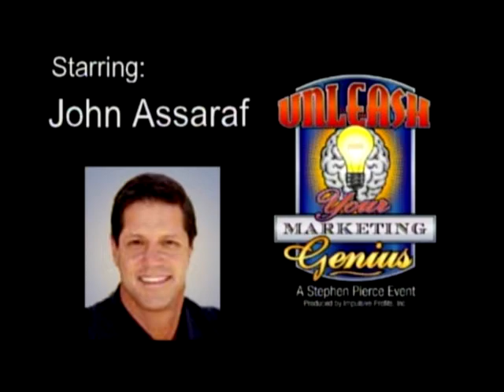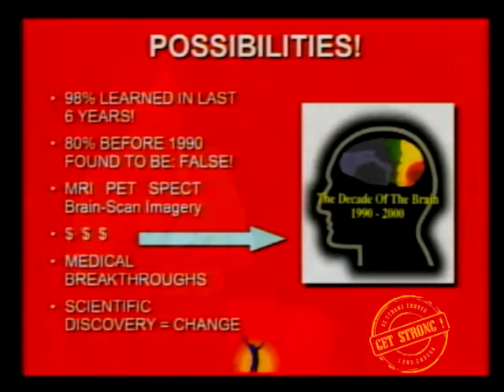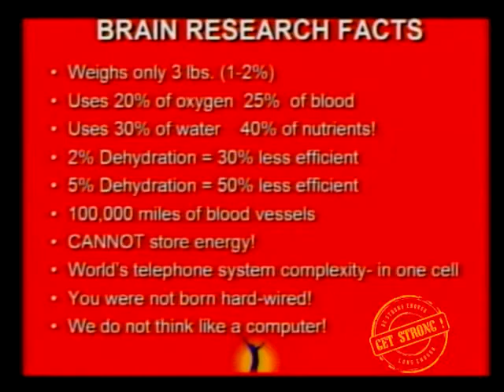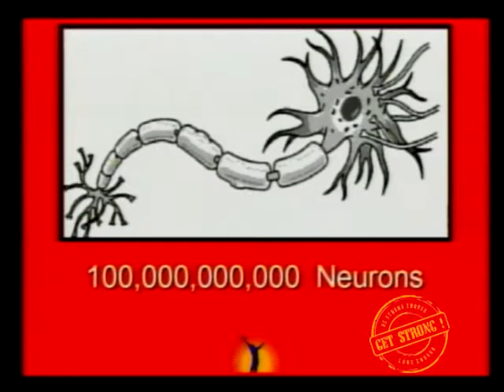Change Your Brain, Change Your Income (The Science of Wealth Creation)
Did you know that your brain has the power to shape your financial destiny? According to neuroscience expert John Assaraf, the key to unlocking wealth and success lies not in external circumstances, but in the way you think and perceive the world around you. In this groundbreaking video, John Assaraf reveals the secrets of brain-based wealth creation, drawing on his expertise as a renowned author, entrepreneur, and founder of My NeuroGym. From the principles of neuroplasticity to the art of visualization and goal-setting, John Assaraf shares his proven strategies for rewiring your brain for wealth and success. Whether you're looking to overcome limiting beliefs, boost your motivation, or simply achieve your financial goals, this video is packed with actionable insights and inspiration to help you change your brain - and change your income. So, get ready to unleash your full potential and join the Brainathon revolution!